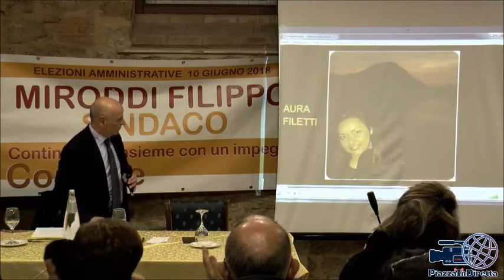Filippo Miroddi incontra i cittadini ( 05/02/2020) - Filippo Miroddi -